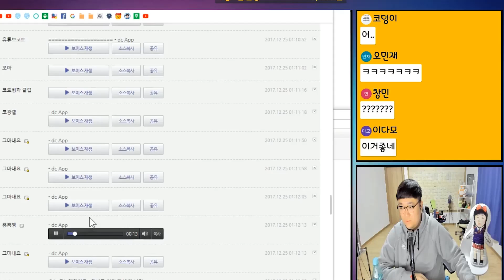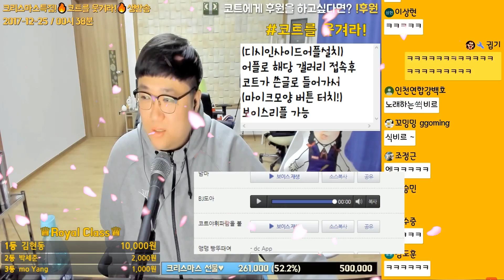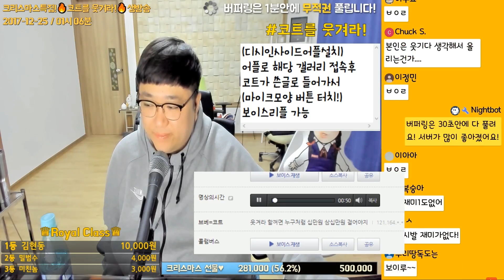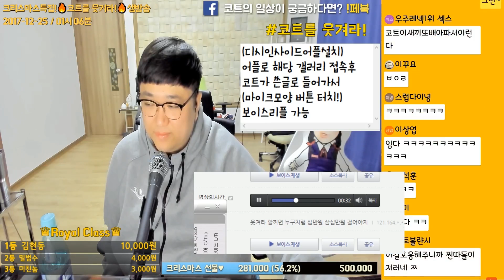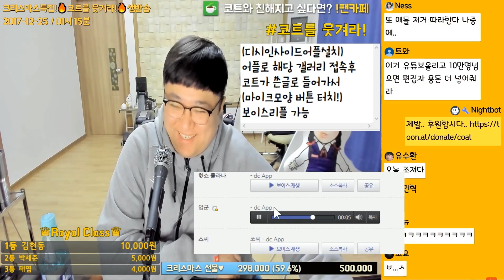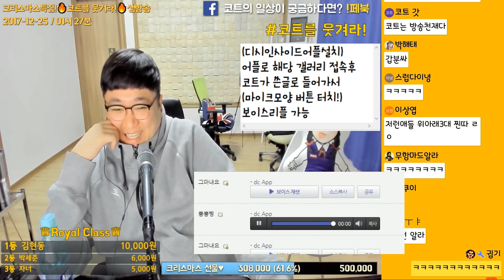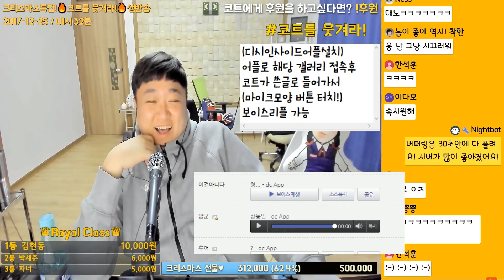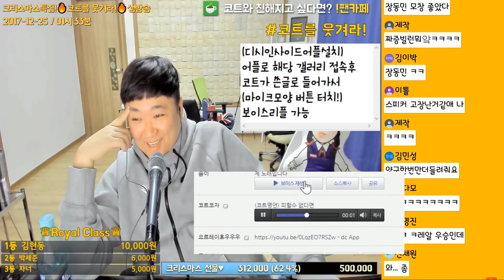※크리스마스특집2※ BJ도아 디바짤 소장(?) 이거에반데..코웃레전드! (노래하는코트)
*실시간,생방송,노래하는코트,코트,zhxm,약빨방,게임방송,노래방송 라이브방송,대박,레전드,끝판왕,역대급